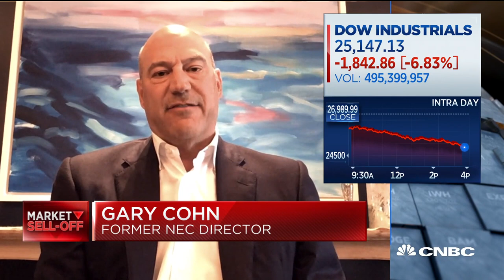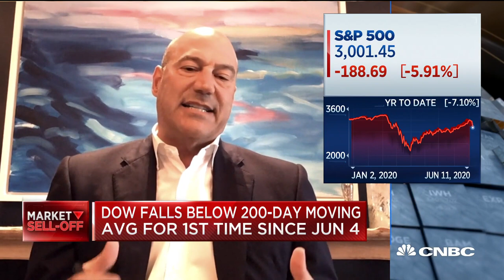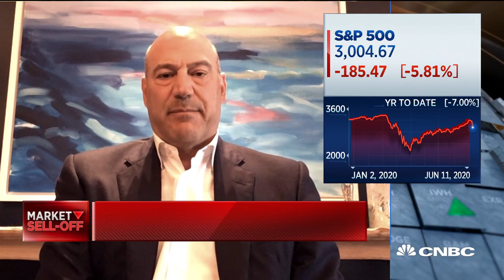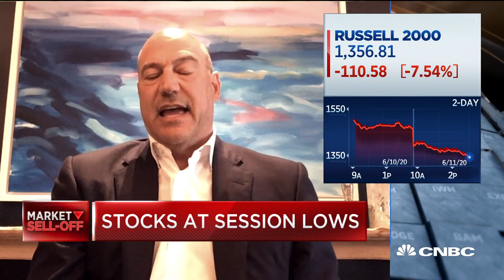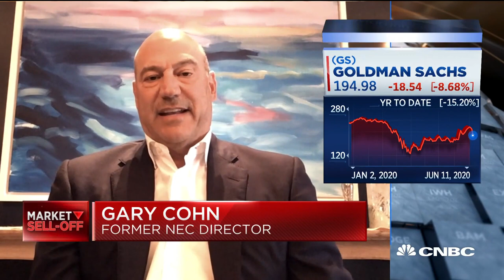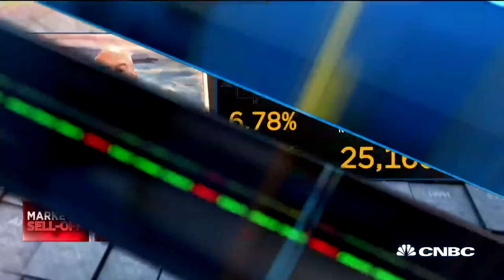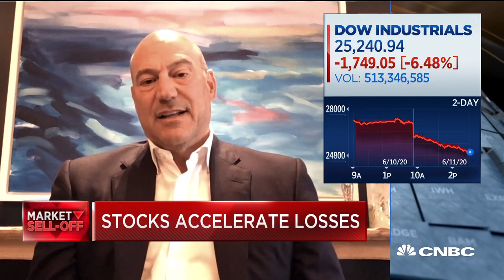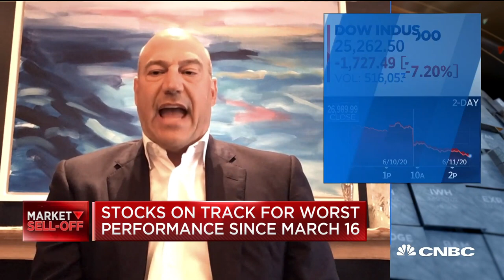Former NEC Director Gary Cohn on economic recovery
Former National Economic Council Director Gary Cohn joins "Closing Bell" to talk about the economic recovery.

CNBC TV